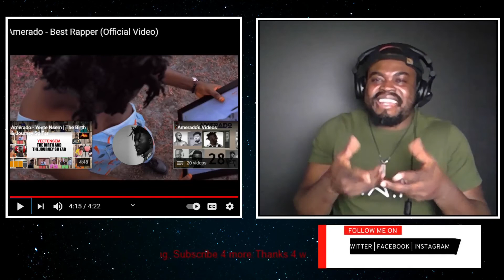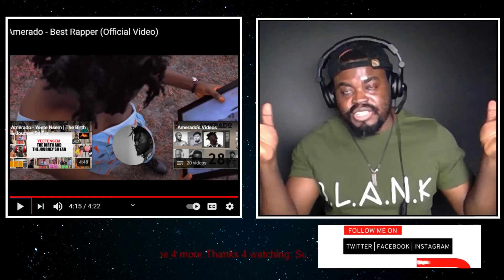Amerado - Best Rapper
Check the original video/audio here:

Credit_____________________________
Song: Best Rapper | Artist: Amerado